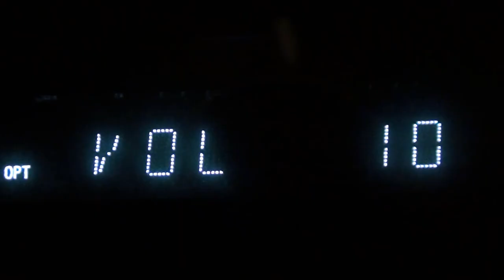The Life of Michael Batesson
Mediefags Eksamens Produktion.
En psykologisk præget splatter thriller fra skaberne af oscar vindende "Tobias Modell - Et Liv Som Narkoman"! Inspireret af American Psycho
Produceret af GreenDick Production!
Starring: TOBIAS MODELL, Sara Kokholm Hinrichsen, Katrine Bruun, Christine Secher, Hibaq Abdullahi Mohamed
Directed by:
Christian Grøn, Nicolai Kallegård, Lucas Majgaard, Katrine Bruun, Christine Secher, Hibaq Abdullahi Mohamed
Special Thanks: Tobias Andersen (Udlåning af udstyr)